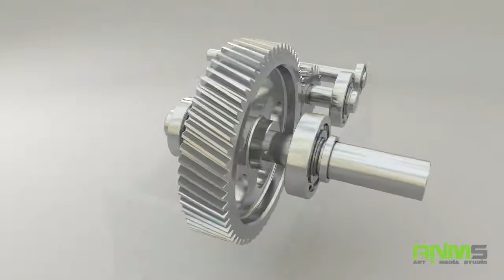3D Gear Box Modelling, Texturing, Rigging and Animation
This Gearbox made from the scratch with the help of the Blueprint.